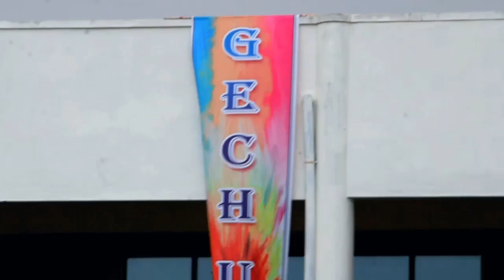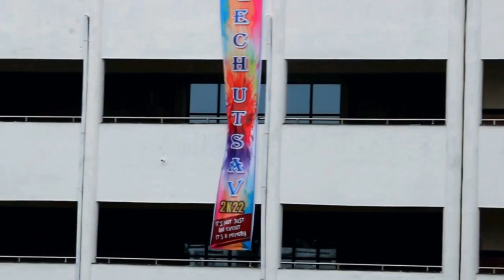College fest🖤 | Government Engineering College Hassan